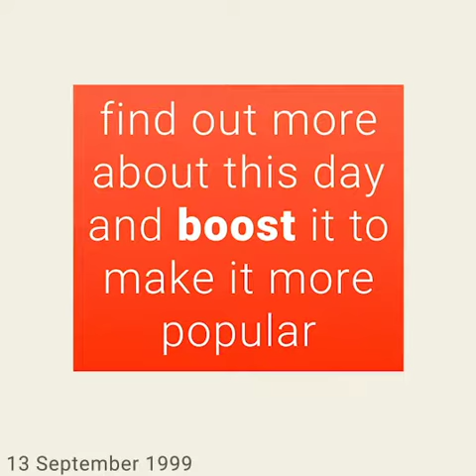September 13, 1999 - This day in 30 sec. - Takemeback.to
What happened on September 13th, 1999 in 30 sec video. Find out what the world looked like on September 13th, 1999: day of the week and zodiac sign, most popular movies, bestselling books and music hits on this day.

Legends are born on September 13th, 1999. It was Monday, under the sign of Virgo.
While Bill Clinton was ruling the U.S.A, people were listening to the sound of Unpretty by TLC and Someday by Sugar Ray on the radio.
Moviegoers were watching Simon Sez by Kevin Alyn Elders and Butterfly by José Luis Cuerda in theatres and the bookworms were reading White Oleander by Janet Fitch and The Edge by Catherine Coulter on their couches.

to find out more about this day.
Takemeback.to